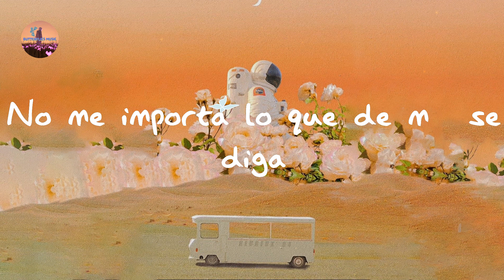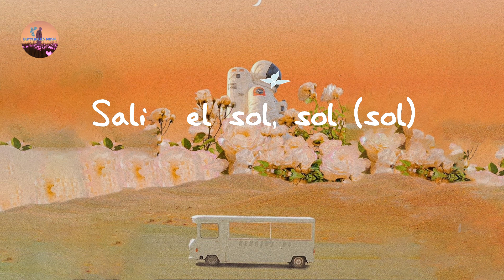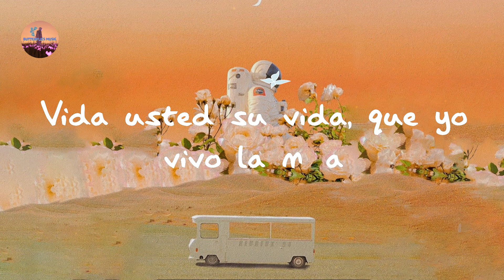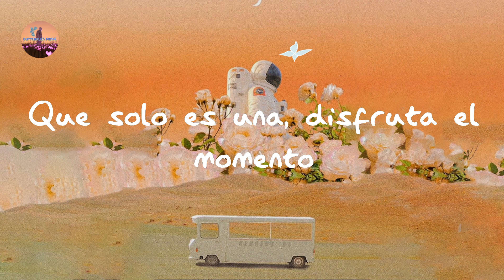Farruko - Pepas (Lyrics)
Pepas - Farruko

Lyrics Pepas:

Desacatao'
Empastillao'
(Qué maldita nota)
(Arcoíris)
¡Fa-Fa-rru!
¡Blep!
¡Fa-Fa-rru!
(Qué maldita nota)
(Arcoíris)
Desacatao'
Empastillao'
(Qué maldita nota)
(Arcoíris)
¡Fa-Fa-rru!
Dimelo, Chino
The Most Winning
Victor Cárdenas
White Star
Sharo Towers
La 167
La 167